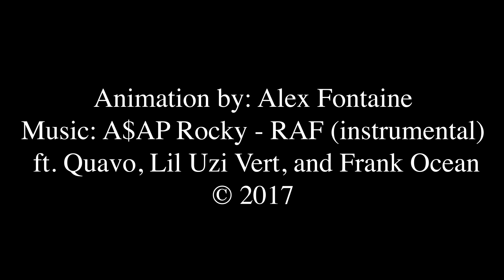RAF by Alex Fontaine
RAF
(uploaded yesterday too but not to this youtube).